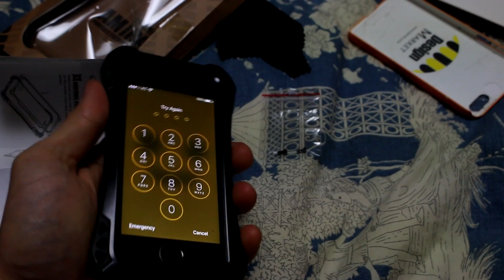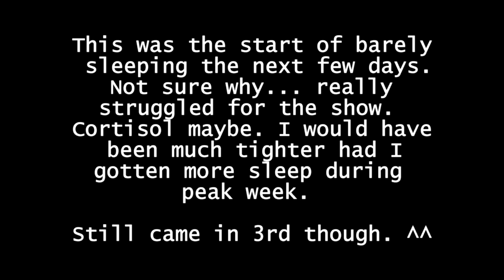Men's PHYSIQUE ideas for CARB LOAD on PEAK WEEK and SHOW DAY prep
ContestPrep Log
✔️Mr. Yongin [1st in -172cm, and Overall for Men's Physique]
✔️MuscleMania [3rd in -172cm]
✔️IFBB Asia Grand Prix [Open class, didn't place]
MuscleMania World's [November 18th/19th 2016]
Enjoying the heck out of my off season. Sitting around 76/77kg but feeling nice and strong. Slightly bigger, but not really that much you can add in a month. Fat illusions. All good.
Might be doing WBFF Singapore at the end of April. Can't let this reverse diet get too out of hand.